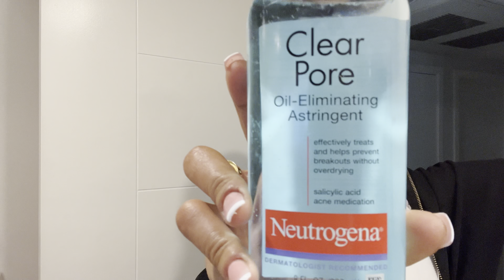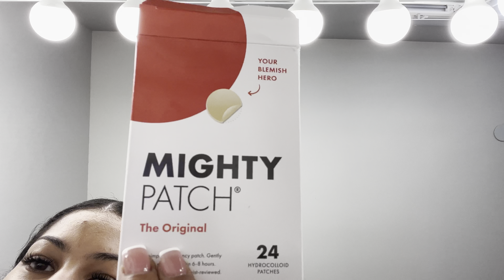VLOG | STRUGGLES OF MODELING | FRIENDS VISITING | AMAZON FAVORITES | Ms. Lolo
Welcome baaack to another vlog everyone! In this vlogs I’ll be talking about my personal struggles in the modeling industry, what it’s like having friends visit me & some of my favorite new Amazon products! More vlogs are on thee way please don’t forget to:

AMAZON STOREFRONT ↓

PRODUCTS MENTIONED:
SCALP MASSAGER
DERMALOGICA MICROFOLIANT
CLEAR PORE OIL ASTRINGENT
C4 PREWORKOUT
BAR CLAMPS